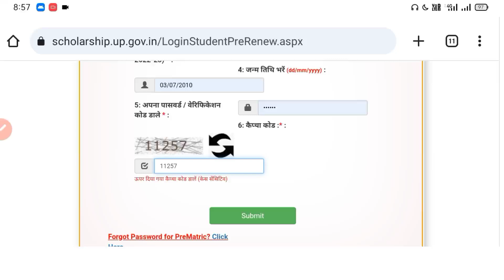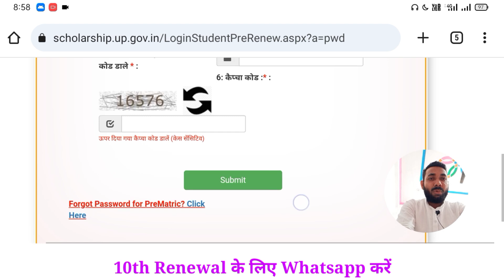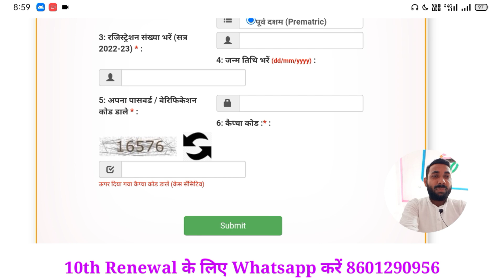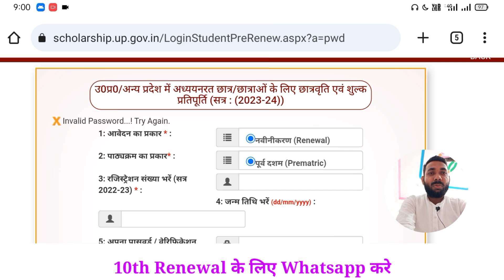UP Scholarship Invalid Password Try Again 2023-24 | UP Scholarship Invalid Password Solution 2023-24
up scholarship invalid password try again
up scholarship invalid password try again 2023-24
up scholarship invalid password solution
up scholarship invalid password try again solution 2023-24
up scholarship invalid password try again kaise sahi hoga
up scholarship invalid password try again kaise sahi kare

Topics:_👌👌👌
how to fill up scholarship form online 2023 24 renewal
up scholarship renewal form kaise bhare 2023 24 mobile se
up scholarship renewal kaise kare 2023 24 mobile se

up scholarship 2023-24 renewal kaise karen class 10
up scholarship 2023-24 renewal kaise karen class 12

up scholarship apply 2023-24 last date
up scholarship 2023-24 apply 10th class
up scholarship 2023-24 apply 12th class
up scholarship online apply kaise kare
up scholarship online apply kaise kare mobile se
up scholarship 2023-24 apply to mobile
up scholarship apply online
up scholarship apply online 2023-24
up scholarship online fresh candidate
up scholarship online form fresh student
up scholarship fresh online form 2023-24

how to fill up scholarship online form 2023,
up scholarship online form 2023-24 fresher,
up scholarship online form 2023-24 pre matric,